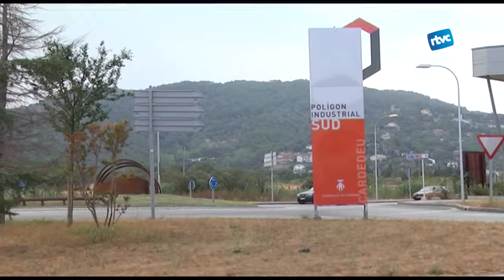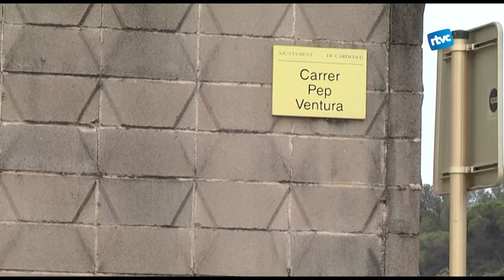L'Ajuntament subhasta dues parcel.les per aconseguir ingressos per la reforma de la Tèxtil Rase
L'Ajuntament de Cardedeu ha posat a subhasta dues parcel·les de titularitat municipal. L'objectiu de la venda d'aquestes parcel·les és aconseguir finançament per afrontar la reforma de la Tèxtil Rase, que permeti convertir-la en un gran espai per a la cultura popular i associativa. L’Ajuntament ha marcat un preu de sortida inicial al voltant dels quatre cents mil € per cada parcel·la.